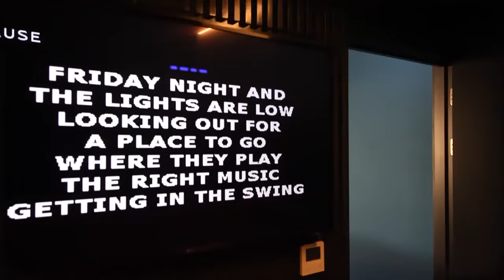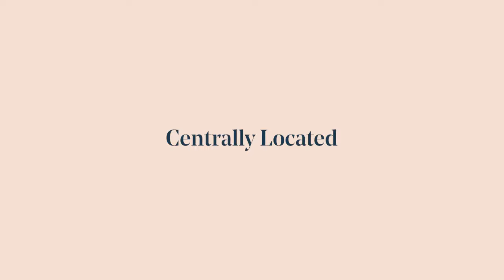Novel Student, Silk Mill Edinburgh Accommodation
Brand new student accommodation in the heart of Edinburgh, Novel Student’s Silk Mill offers everything from incredible amenities to excellent service. Situated west of the City Centre by the union canal, Silk Mill is just a 12-minute walk to Edinburgh Napier University and a 10-minute cycle or 15 minute bus journey to the University of Edinburgh.

Our Silk Mill apartments are built to the very highest standards. Our rooms are all freshly furnished and have been created to provide you with the perfect environment in Edinburgh for both studies and social activities. Enjoy your bedroom as an oasis of calm or dive headfirst into the vibrant community of Edinburgh which lies just a stone’s throw from your flat.

Find out more about our available rooms and amenity spaces at Silk Mill on our website.